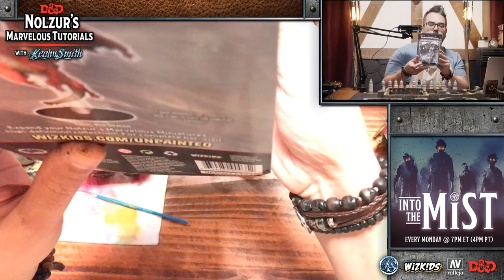Wagons | Nolzur’s Marvelous Tutorials with RealmSmith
Welcome to another of our Dungeons & Dragons Nolzur’s Marvelous Tutorials with RealmSmith where we (attempt) to paint two wagons by WizKids with Vallejo Game Color paints! Watch us LIVE on Twitch every Sunday @ 5-7pm ET (2-4pm PT)